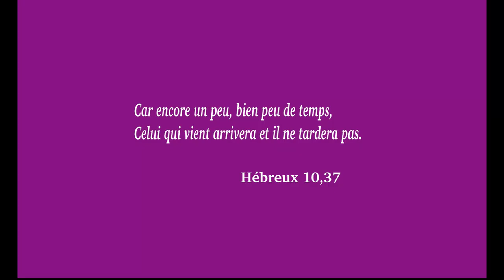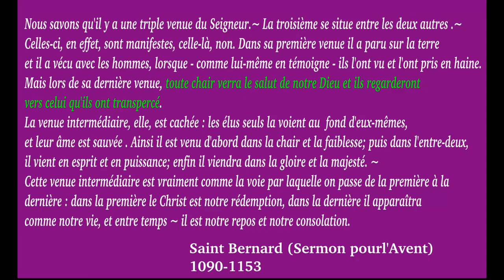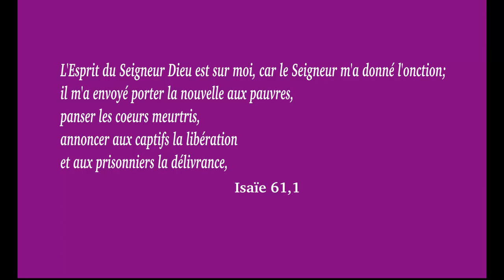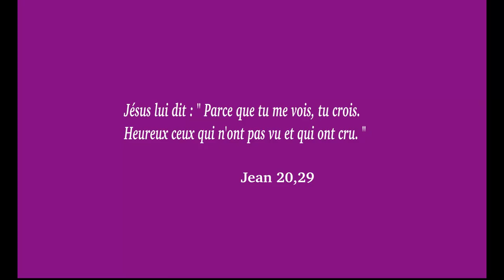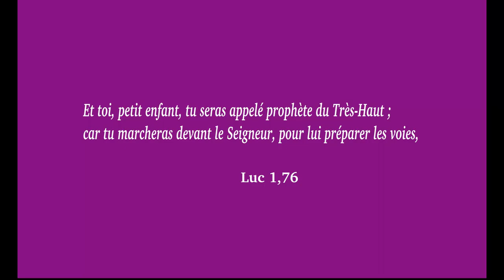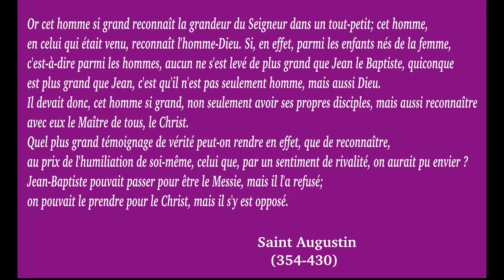Es tu celui qui doit venir ?